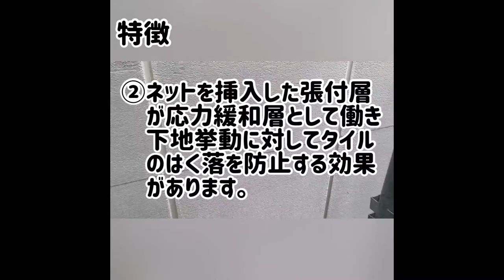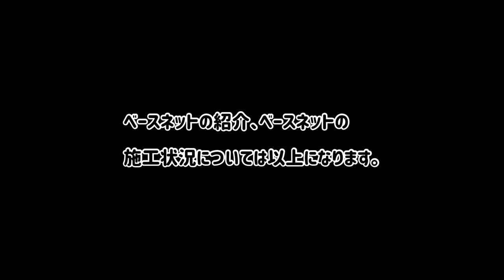【NSベースネット工法】意外と知らない！？タイルはく落防止用ネットのご紹介♪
弊社は、皆さまが普段街中で目にするビルやマンション、住宅や店舗等の壁・床に使用されている《建築資材》を主に扱っている製造メーカーです。

今回ご紹介した製品の詳細は下記URLよりご覧頂けます。
【NSベースネット工法】

皆さまは弊社のNSベースネット工法はご存知でしょうか！？
名称を聞いてもピンと来ないかもしれませんので、実際に施工される現場に許可を頂いて動画を撮影させて頂きました！！
コンクリートやALCパネル面等のタイル張りのはく落を未然に防ぐ工法です。

その他の製品の詳細に関してましては、下記のリンク先よりご覧頂けます。